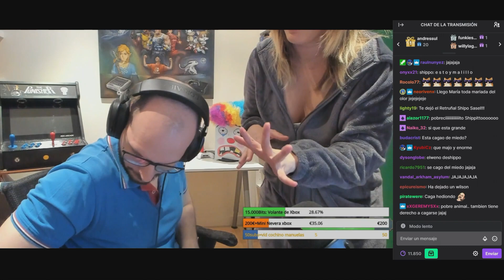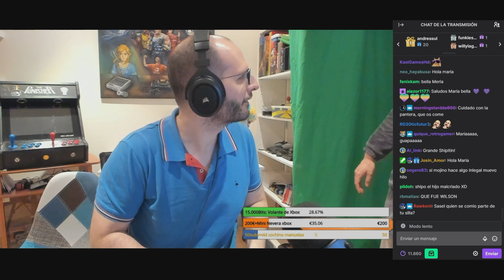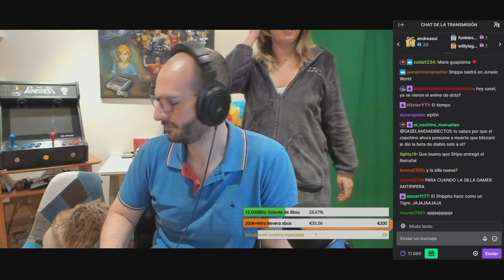EL GATO DE SASEL SE REVELA CONTRA EL Y LO ARAÑA Y SU ASNO LE INTENTA AYUDAR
el gato de SASELANDIA se revela contra el y lo araña e intenta destrozarle las gafas